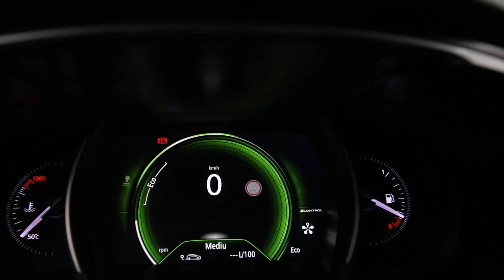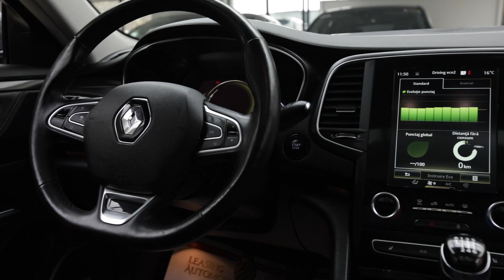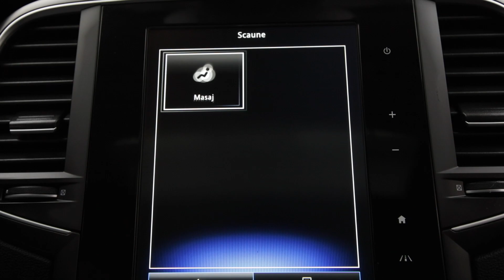Renault Talisman 4Control 10/07/2017 cod 4652 Pret:11.490 (13.673)Euro.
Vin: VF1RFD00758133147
Marca: RENAULT
Model: TALISMAN
Rulaj: 153109 Km
 Provenienta: OLANDA
Culoare: GRAFIT
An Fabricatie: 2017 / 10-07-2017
Cilindree: 1598 cm3
Putere: 96 KW (130)cp
Masa neta Proprie: 1718 kg
Caroserie: BREAK
Transmisie: Manuala
Combustibil: Motorina
Tractiune: Fata
Euro: Euro 6